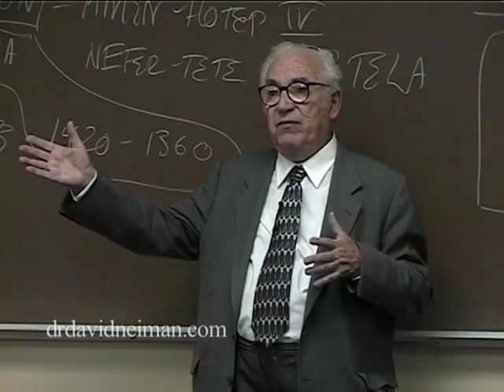Egypt 2_7 Was Akhenaten a Prophet?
Pharaoh Akhenaten is often credited with being the first monotheist. But according to Dr. David Neiman, his actions were motivated not by religious conviction, but by political necessity.